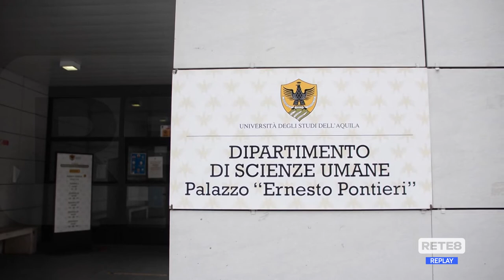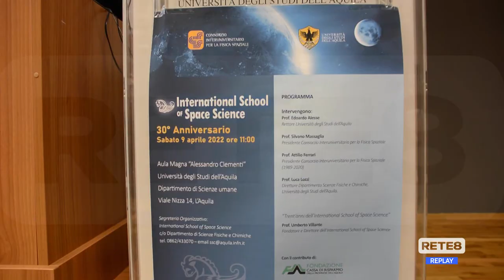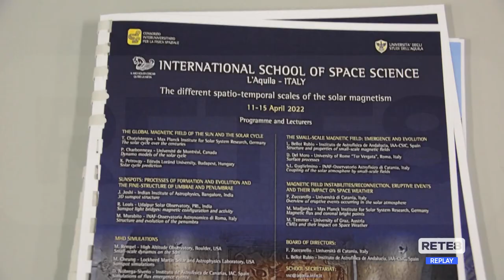L’Aquila - 30 anni della International School of Space Science